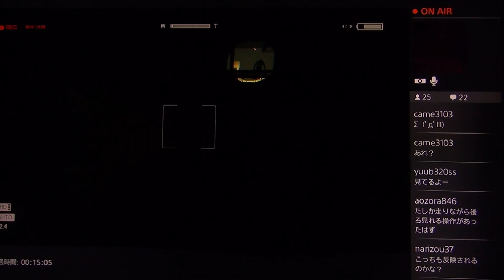みの軍曹「OUT LAST」Part８